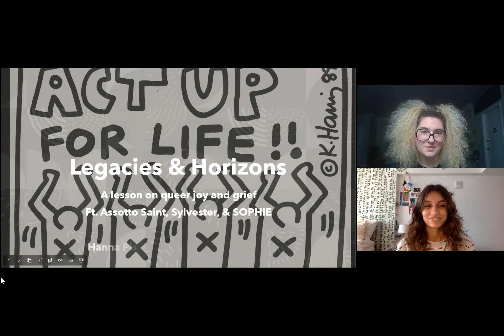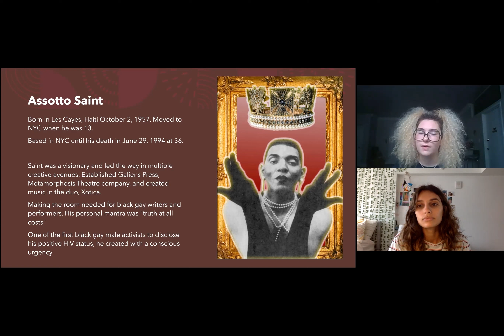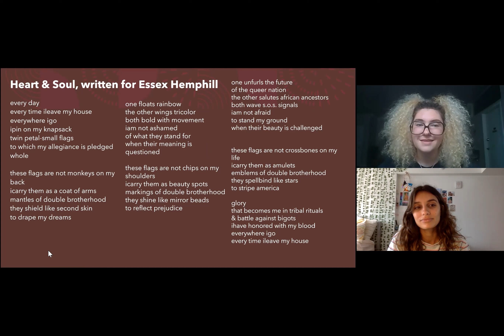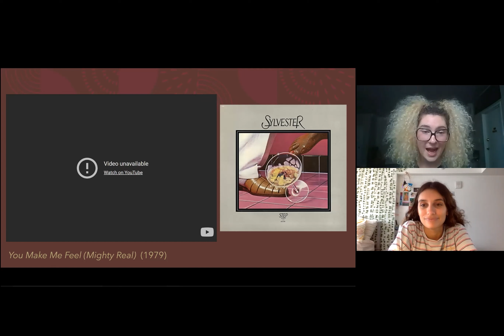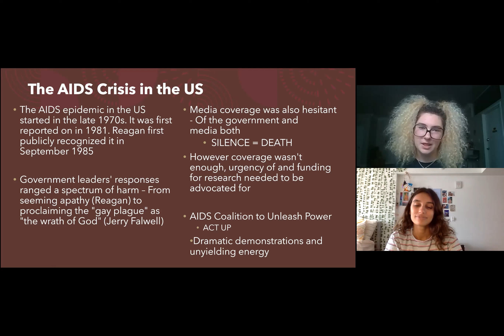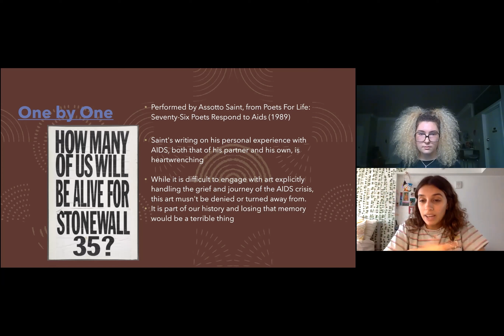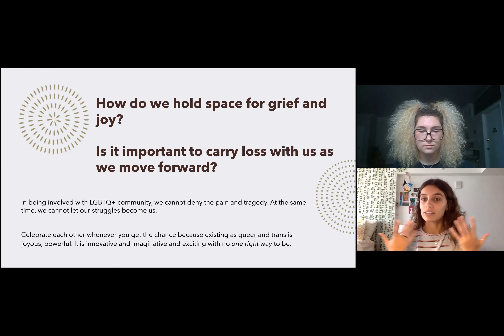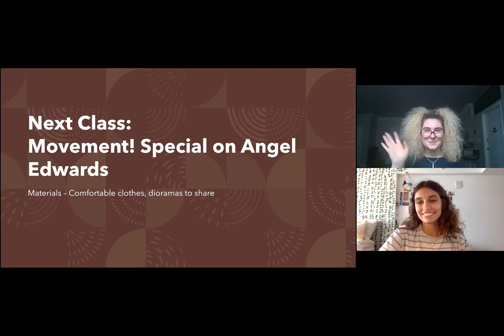LGBT Artistic Icons: Legacies and Horizons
Join ASI teachers, Hanna and Daniela, and learn about the impact and art of the US AIDS epidemic. In this video, Hanna and Daniela discuss the work of artists in the context of the AIDS crisis and how we can move forward as artists and as people of LGBTQ+ identity, featuring Assotto Saint, Sylvester, and SOPHIE!

Vocab:
Gender Euphoria - The comfort or joy that comes from presenting in a way that aligns with one’s gender identity
HIV/AIDS - Acronym for Human Immunodeficiency Virus/Acquired Immunodeficiency Syndrome, HIV is a sexually transmitted virus which progresses into AIDS without treatment
ACT UP - Acronym for AIDS Coalition to Unleash Power, a grassroots political group founded in the 1980s to address the response to the AIDS crisis and advocate for HIV+ individuals and at-risk communities

Go further by exploring all the artists, musicians, and writes highlighted by Art Sphere’s unique interactive program, LGBTQ+ Artistic Icons:

Music and Images:
Untitled work by Keith Haring circa 1989

“Assotto’s Child at the Altar” collage by Mario LaMothe, Alexandra Antoine, Roxane D'Orléans Juste, Chloe Johnston:

“HOW MANY OF US WILL BE ALIVE FOR STONEWALL 35?” by ACT UP circa 1969: